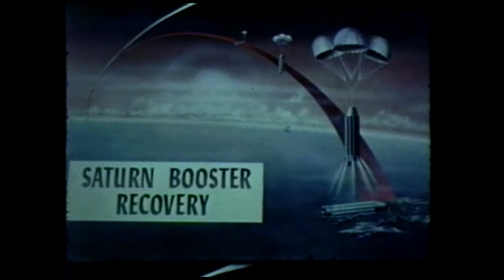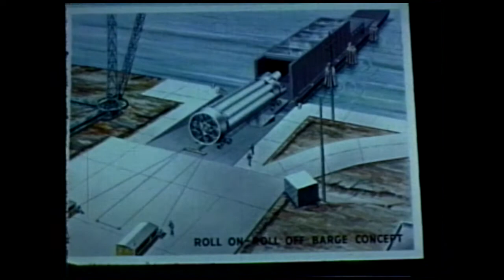The Army's Saturn Project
Produced in 1959, this Army film showed how the Saturn was going to take us to the moon, ten years before we actually did it (under NASA).